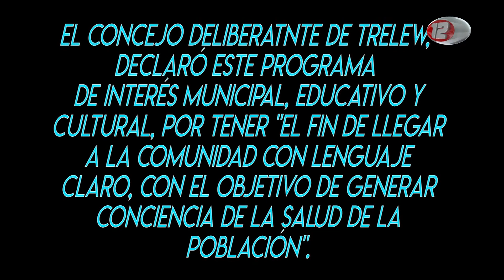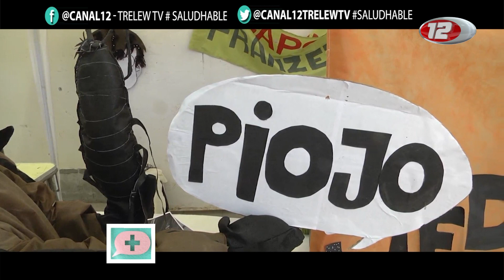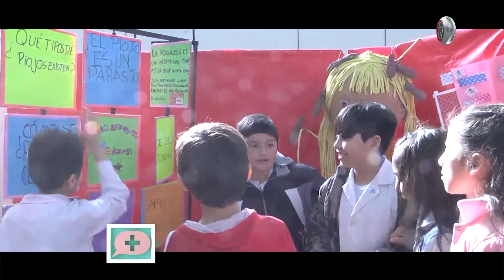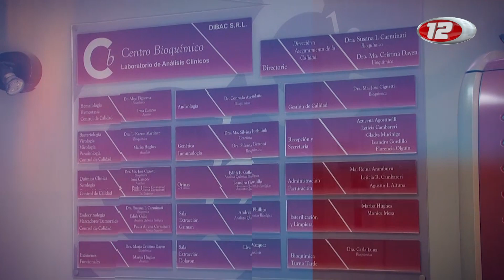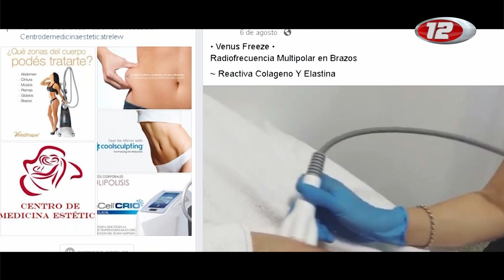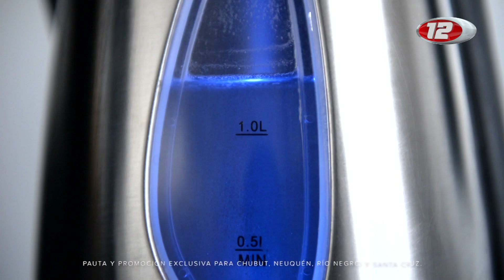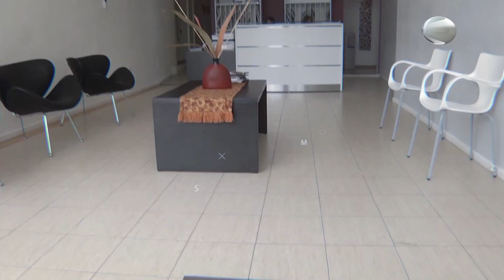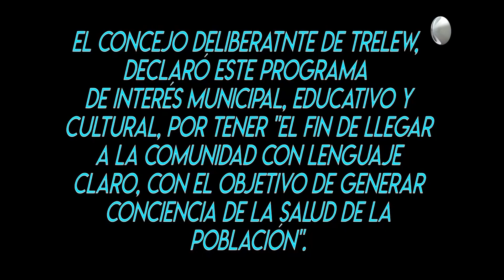SaludHable (61): ExpoSalud // Centro De Medicina Estética San Miguel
Valeria Alesanco, Matrícula: 3564
Sebastián Restuccia, Director Del Hospital De Trelew (Matrícula: 2751)

Centro De Medicina Estética San Miguel
Tamara Contreras, Esteticista Y Cosmiatra
Lizzy Thorne, Esteticista Y Cosmiatra